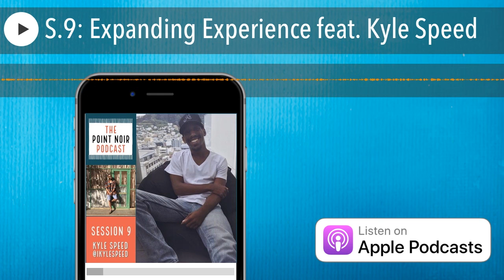S.9: Expanding Experience feat. Kyle Speed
Welcome to Point Noir! Today we feature Kyle Speed (@ikylespeed) who brings his tales and philosophies of life and travel to the show. A real estate agent, adventurer, and former D1 track athlete.. this young man has successfully navigated through life and his adventures with a positivity and determination all his own. Learn what insights he's picked up along the way as you enjoy today's session!📍